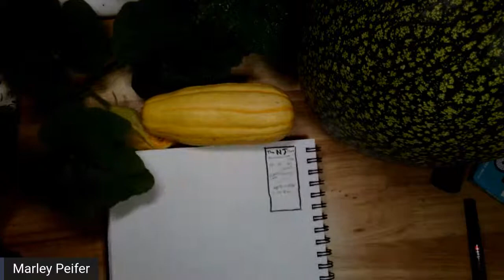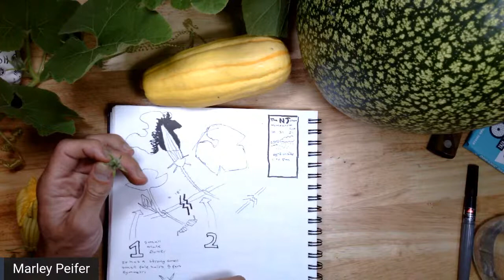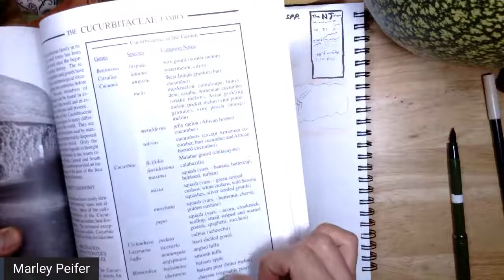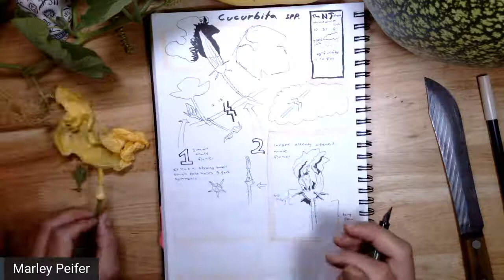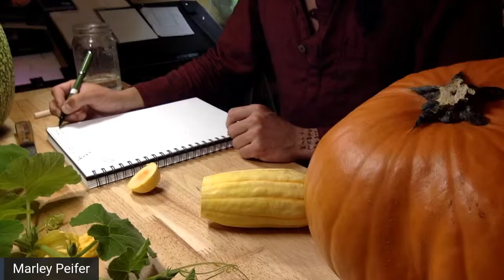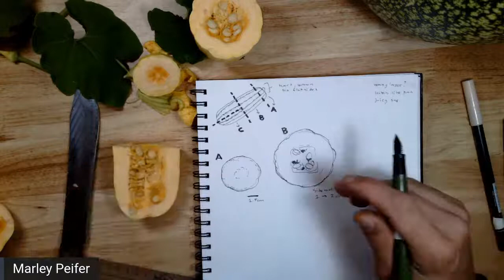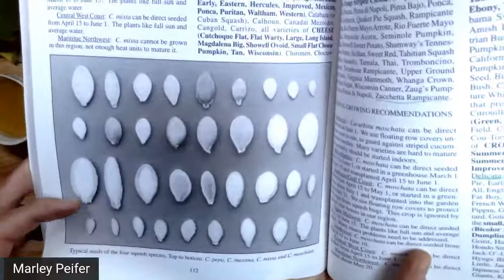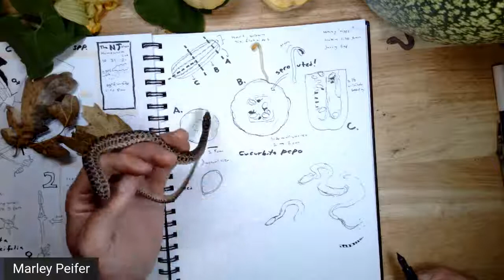Nature Journaling Pumpkins...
Have pumpkins lying around? Let's draw them, paint them, ask questions about them, and cut them up to learn more about them. Bring your favorite fall beverages and snacks, your favorite art supplies and hopefully a pumpkin test subject of your own.

Did you miss the Nature Journal Show Halloween party last night?
Thanks to all my current patrons: Laurie, Shannon, Candy, Amy, Maggi, Valerie, Deborah, Melinda, Shirley, Silvia, Alex, Stephanie, Dianne, Miriam, Marilynn, Amy, Kristin, Eddie, Bethan, Dawn, Akshay, Zeffie, Terry, Jessie, Angela, Stacy, Leslie, Margarita, Hannah, Sandra, Tina, Sandra, Julie, Aneta, Barbara, Deborah, Roberta, Sabrina, Stephanie, Loretta, Saphira, Amy, Sandy, Terri, Emma, Troy, Corina, Yvea, Jeanne, Suzanne,  Helen, Mason, Tiffany, Petrina, Eli, Olga, Kate, Rebecca, Barbara, Kit, Constance, Rose, Karen, Cate, Amy, Deb, and Jan.